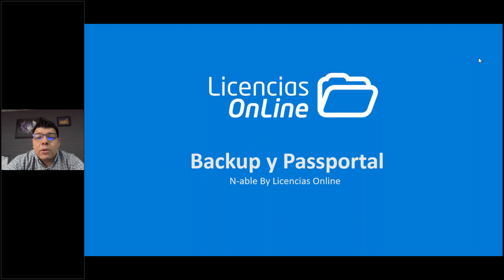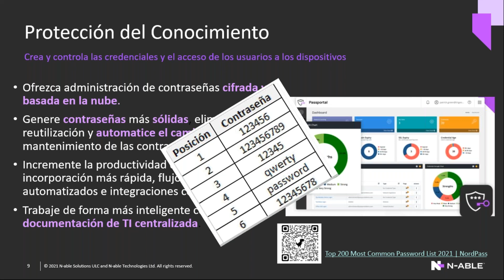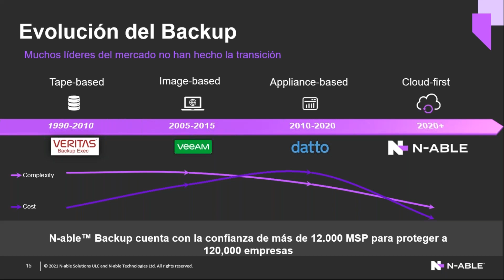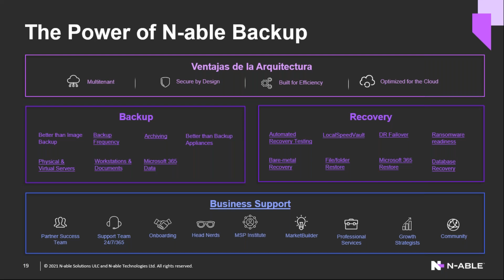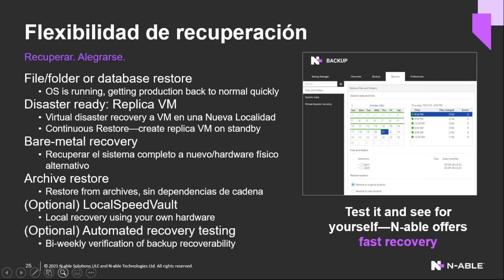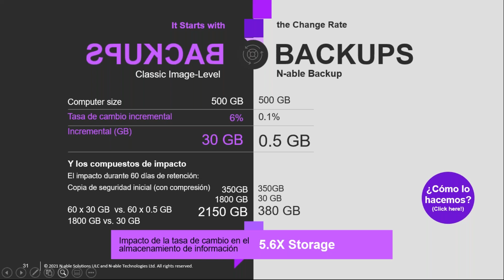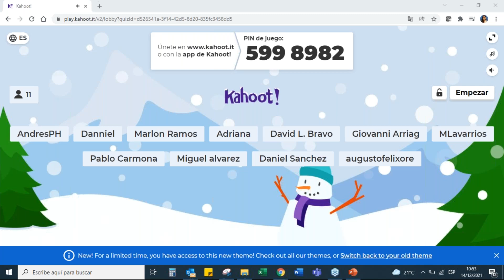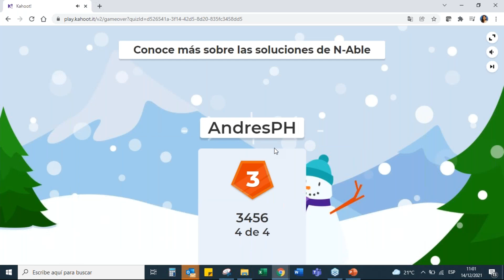Conoce las tecnologías de seguridad que N-able ofrece, para empezar el 2022 preparado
N-able te ofrece una tecnología con todas las funciones con monitoreo, administración, seguridad y emisión de boletos integrados.